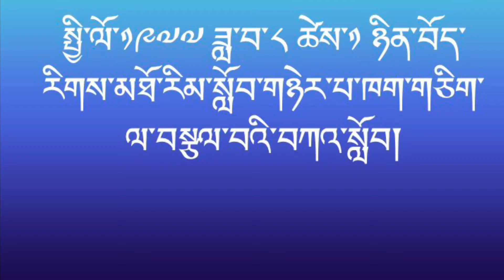རྒྱལ་བའི་བཀའ་སློབ། ༡༩༧༧ ཟླ་བ་བརྒྱད་པའི་ཚེས་༡ ཉིན།